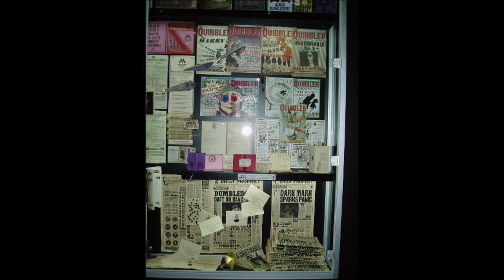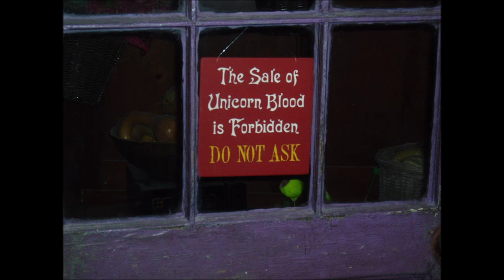London England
advertising